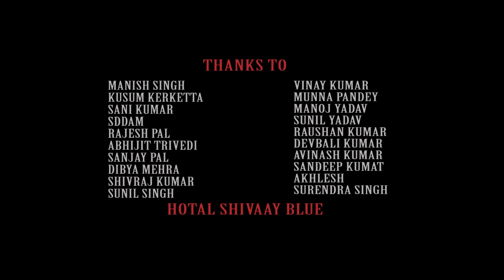Zehar / short film / hindi short film / suspense short film / Poison / drama/ masoom art group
How did Munni get food poisoning ? Was she poisoned or is there some other reason behind this?

watch hindi short film ZEHAR

Star cast
introducing DR. RAHUL AGARWAL with  MUNMUN CHAKRAWARTTY, KAMRUP SINHA, ASHOK DUBEY & NANDINI SINGH

story - sanjeet prajapati
screen play -- vinod kumar pandey
lyrics -- saikat chattopadhya
music and vocal -- raja sinha
dop -- saikat chattopadhya
asstt. director - ujjwal sinha
thanks to -- amar kumar bhanja, akarsh pratap, raj pratik pal, saddam, sanjeet prajapati, diwakar pandey and staff og narayana multi specialty hospital
director and editor -- saikat chattopadhya